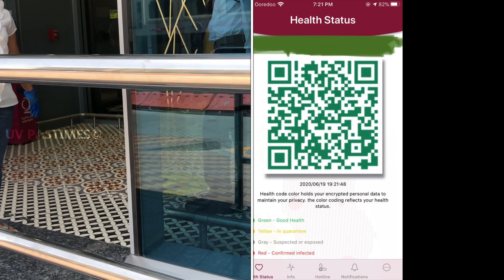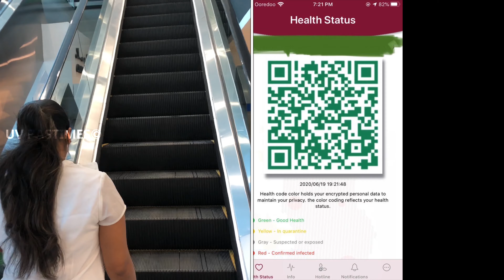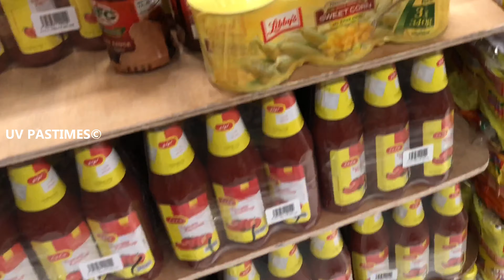Lockdown Grocery Shopping | How To Sanitize/Disinfect Vegetables & Fruits | Qatar | Tamil Vlog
Supermarket in Qatar| Qatar Roads| Dates trees | Corona paridhabangal | World’s spiciest noodles| Ramen Noodles | Ehteraz | Lulu hyper market|